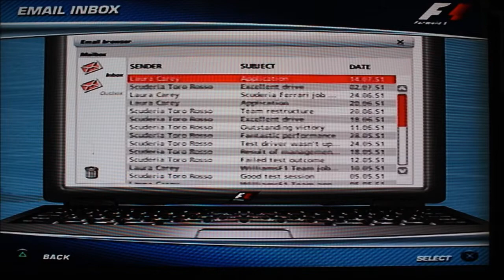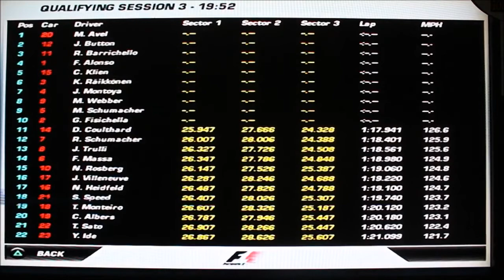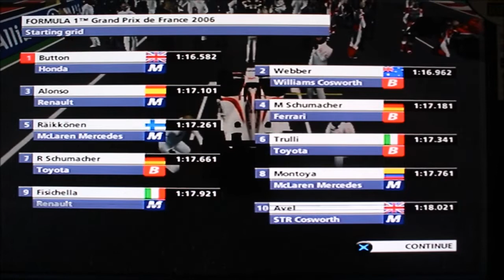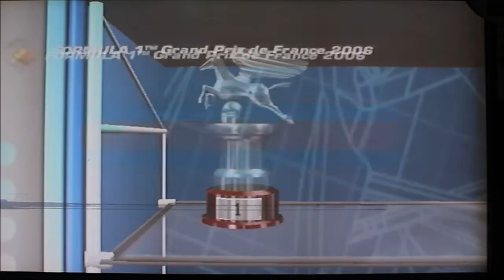8 Drivers Retired (Formula 1 2006 Career Mode Part 7)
French Grand Prix Season 1